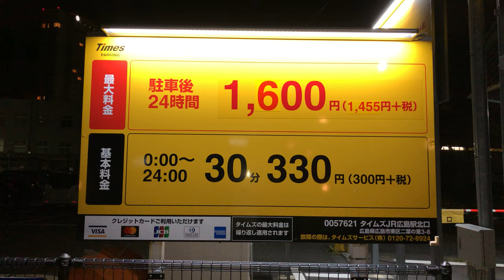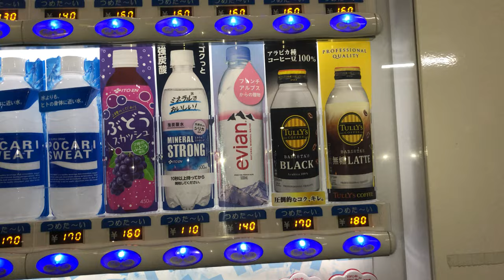【広島市 東区】タイムズＪＲ広島駅北口 自動販売機（新紙幣未対応 → 旧紙幣で支払い）2024.08